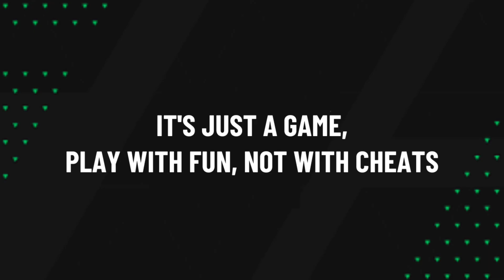Highlights & Goals | EAS FC Mobile H2H | AC Milan (1) vs Suwon FC (0) | June 30, 2024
AC Milan (1) vs Suwon FC (0)

10' Rush Goal

EASFCmobile H2H Highlights & Goals • June 30, 2024